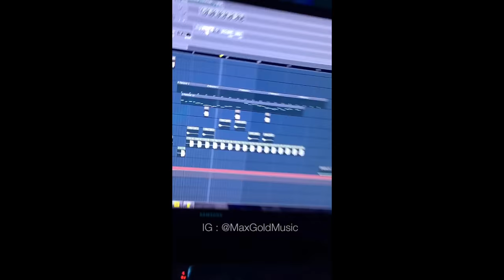Damn Daniel - Max Gold (FULL SONG)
Here's the full length version of the Damn Daniel song! Skip to 0:16.
Let me know what you think!

Feel free to use this song in your youtube videos as long as you credit me and include this videos link :)